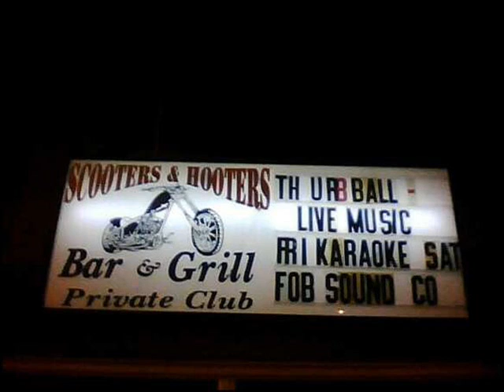fob sound co bootleg tribute to George Jones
live bootleg recording of FOB sound co during a tribute to George Jones 4 27 13